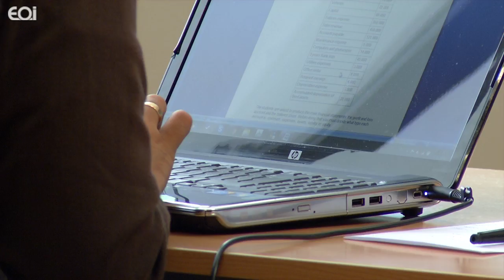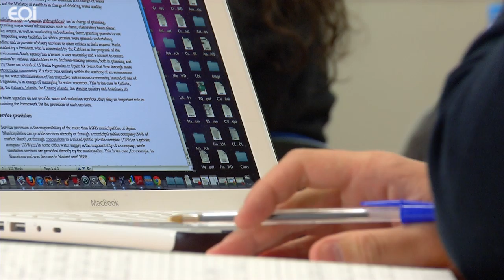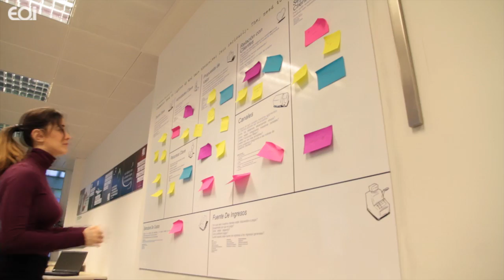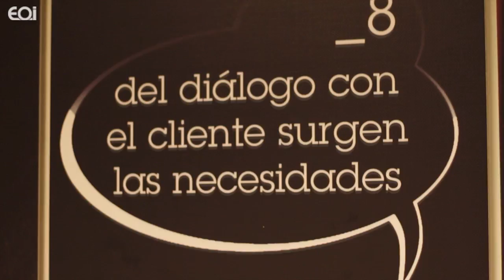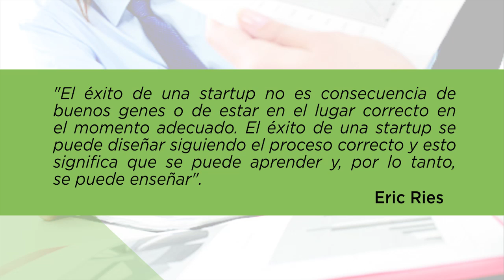Master Executive Lean Startup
El emprendedor no nace, se hace. El objetivo principal de este programa es formar a los emprendedores a gestionar con excelencia el ciclo de vida de una startup, desde su fase inicial pasando por su nacimiento, desarrollo y consolidación.

Se aplican metodologías muy innovadoras, para ayudar a encontrar modelos de negocio viables y escalables mediante una serie de herramientas enfocadas en la experiencia del usuario, los procesos colaborativos y "learning by doing" mediante prototipado rápido y desarrollo ágil, para dar respuesta a los nuevos modelos organizativos, basados en la creatividad y la innovación y asentados en plataformas digitales de comunicación y de trabajo.

El Master Executive Lean Startup de EOI, está creado por emprendedores para ayudar a otros emprendedores o profesionales que participen en procesos de innovación y cambio en sus organizaciones, a crear, desarrollar y consolidar su idea, proyecto o empresa, a través de metodologías y herramientas como Customer Development de Steve Blank, Lean Startup de Eric Rise, Business Model Canvas de Alex Osterwalder y Creative Problem Solving de Min Basadur.